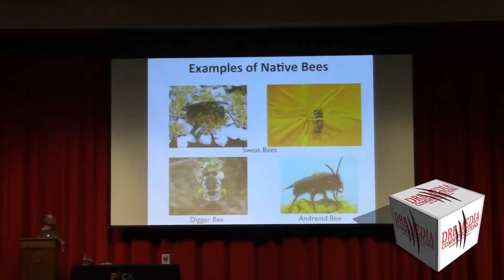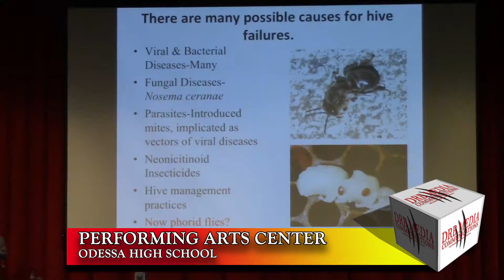DRB MEDIA COMMUNICATION DIGITAL NEWS - NEWS BRIEF 102517 ZOMBEE FLY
ODESSA, TEXAS/OCTOBER 26, 2017/ECISD - THE ECISD INNOVATION DEPARTMENT INTRODUCED TO ECISD STUDENTS ANOTHER PICK EDUCATION EXPERIENCE.
(JASON OSBORNE, CHIEF INNOVATION OFFICER-ECISD)
“PICK EDUCATION BRINGS REAL WORLD EXPERIENCES INTO THE CLASSROOM, AND BY DOING THAT WE INVITE RESEARCHERS THAT ARE DOING REALLY EXTRAORDINARY RESEARCH, INTERESTING RESEARCH.”
DR. JOHN HAFERNIK, EMERITUS PROFESSOR OF BIOLOGY AT SAN FRANCISCO STATE UNIVERSITY, PRESENTED A LECTURE AND MEDIA PRESENTATION TO MIDDLE SCHOOL, AND SOME HIGH SCHOOL STUDENTS ON “BEES, ZOMBEES AND CITIZEN SCIENCE”.
(DR. JOHN HAFERNIK, EMERITUS PROFESSOR OF BIOLOGY, SAN FRANCISCO STATE UNIVERSITY)
“SO, I TALK TO THEM ABOUT ZOMBEES, BUT NOT THE ZOMBIES WE SEE ON CABLE T.V. AND SO ON. BUT THE ZOMBEES THAT ARE INFECTED HONEY BEE THAT ACT STRANGELY. AND ACT LIKE THEY’VE BEEN ZOMBIEFIED, FLYING OUT OF THEIR HIVES AT NIGHT, BEING ATTRACTED TO LIGHT, THEN BEING KILLED BY THIS LITTLE FLY, THE ZOMBEE FLY, THAT LITERALLY EATS THE INSIDE OUT OF THE BEE, EVENTUALLY.”
SERVERAL YEARS AGO, DR. HAFERNIK, ALONG WITH SOME OF HIS STUDENTS DISCOVERED THAT DISORIENTED BEES WERE BEING PARASITIZED BY THE ZOMBIES FLY – APOCEPALUS BOREALIS, A NATIVE FLY THAT ALSO PARASITIEZES BUMBLE BEES AND YELLOW JACKET AND WASPS.
“THE ZOMBEE FLIES ARE POTENTIALLY A THREAT TO HONEY BEES AS THE IMPORTANT POLLENATORS AS THEY ARE IN OUR AGRICULTURAL SYSTEM.”
THE ZOMBIE FLY CAUSES A NEGATIVE IMPACT ON AGRICULTURE BY INFECTING A VARIETY OF NATIVE BEES, THIS NEGATIVE IMPACT WILL CAUSE AN INCREASE ON THE PRICE OF FOOD AT THE GROCERY STORE.
“WE HAVE LOTS OF DIFFERENT NATIVE BEES, BUT THE HONEY BEE IS THE MAIN ONE THAT GETS USED FOR MANY OF OUR AGRIGULTURAL CROPS, AND SO, IF THE ZOMBEE FLIES CAUSE HIVES TO FAIL, THEN THAT MEANS THAT FEWER OF THEM POLLINATE CROPS, THAT MEANS FAMERS HAVE TO PAY MORE FOR THEIR HONEY BEES THAT THEY BRING IN TO POLLINATE THEIR CROPS, AND EVENTUALLY IT MEANS OUR FOOD COSTS MORE.”
DR. JOHN HAFERNICK SAYS THERE ARE THOUSANDS OF CITIZEN SCIENCE PROJECTS, THAT ANYONE CAN GET INVOLVED WITH. HE ENCOURAGES ALL STUDENTS OF ECISD TO GET INVOLVED IN THESE SCIENCE PROJECTS.
“AND A LOT OF WHAT WE KNOW OF THE NATURAL WORLD COMES FROM NON-PROFESSIONAL SCIENTIST, WHO MADE OBSERVATIONS AND CONTRIBUTED TO WHAT WE KNOW. IF THEY GO TO A WEBSITE THAT’S CALLED SCISTARTER (FULL PAGE GRAPHIC) THEY CAN PICK FROM LITERALLY TWO-THOUSAND DIFFERNET CITIZEN SCIENCE PROJECTS, SO, THEY CAN HELP ANSWER REALLY IMPORTANT SCIENTIFIC QUESTIONS, AND REALLY BECOME SCIENTISTS THEMSELVES.”
SEVERAL TEACHER AND ADMINISTRATORS AND CIRRICULEM COORDIANTOR TOOK A TWO DAY A TRIP TO BIG BEND TO STUDY THE BOLOGY THE AREA.
“IT’S EASIER TO ROLL THIS INTO THE CLASSROOM, BECAUSE THEY ARE LEARNING FROM THE MASTER IN THAT PARTICULAR AREA OF SCIENCE RESEARCH. THE KID’S GRASP WITH THE ENGAGEMENT PIECE, THEN THEY CAN WORK TOGETHER TO PROBLEM SOLVE TO DO RESEARCH IN THE CLASSROOM.”
GET MORE INFORMATION ONLINE AT ZOMBEEWATCH.ORG.